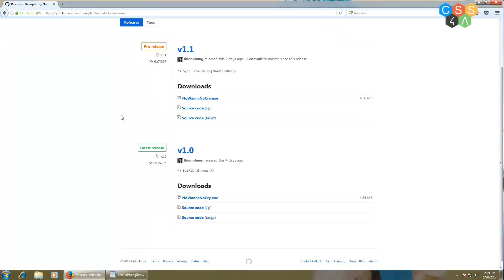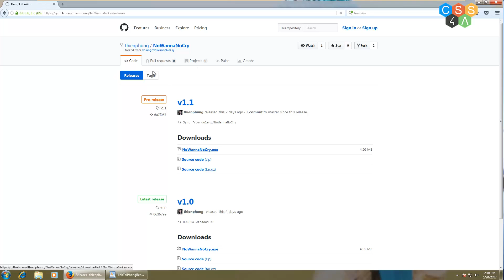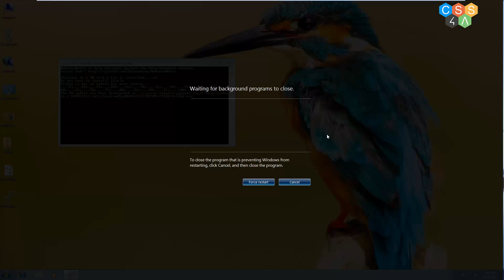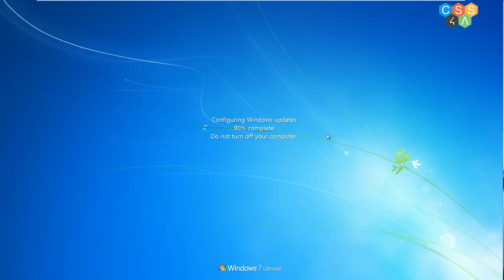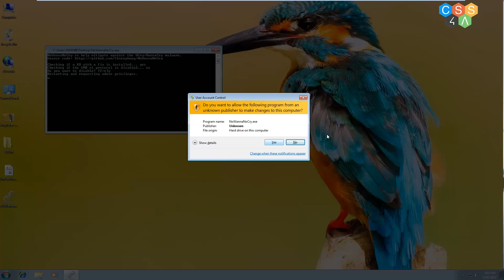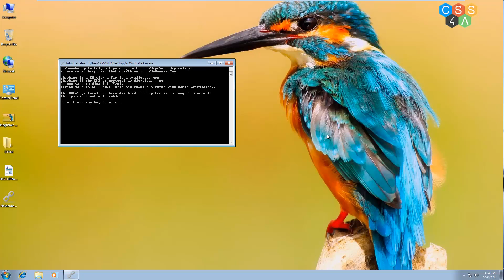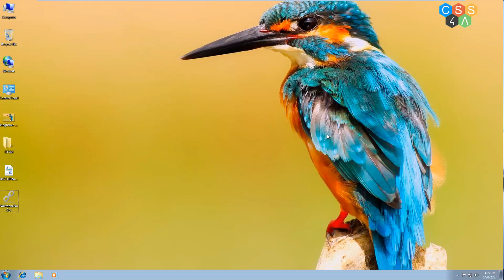Bạn sẽ gào khóc cùng WannaCry nếu không xem video này - Ngăn chặn WannaCry với một click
Hướng dẫn này mình sẽ giúp các bạn ngăn ngừa sự tấn công của WannaCry với một cú click chuột. Hy vọng rằng nó sẽ hữu ích với các bạn nhé.
Giúp bạn làm chủ CSS DESIGN | Classes Online
Các bạn có thể xem thêm playlist bên dưới